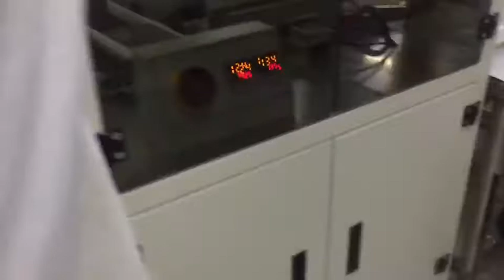lotion box film overwrapping machine in cosmetic factory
Speed: 40-80 packs per min